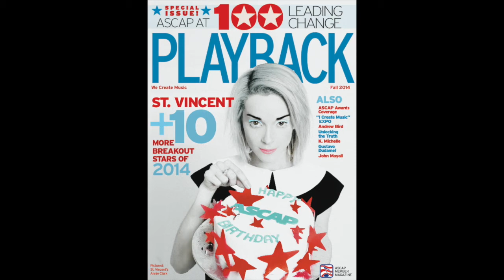St. Vincent Playback photoshoot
Photo shoot by Shervin Lainez.